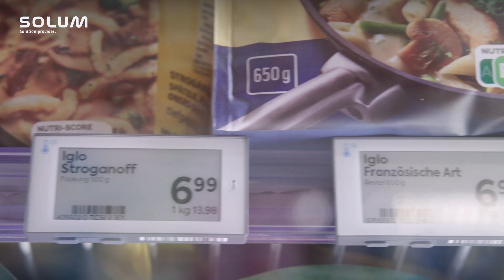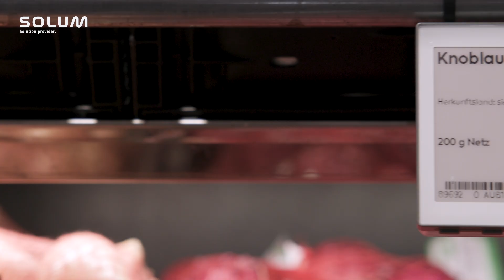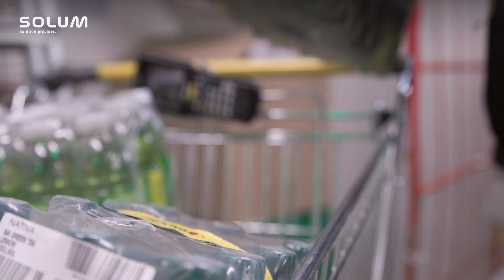Case Study: BILLA | SOLUM ESL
Originally a spinoff company of Samsung, SOLUM is backed with 45 years of wireless communication technology and device experience. And for the last 10 years, SOLUM has been constantly developing new solutions, making several improvements in quality and adding additional features to the ESL. Thus, the newest innovative ESL solution was born.

We want to advocate the transfer towards a digital, more connected structure for businesses. It’s not simply about presenting tech-savvy display shelves to customers. Ultimately, our vision is for retailers to experience what ESLs can bring to the table that no other piece of technology can: a systematic improvement on a more comprehensive, long-standing scale. We’d like to introduce you to the newest breed of ESLs.